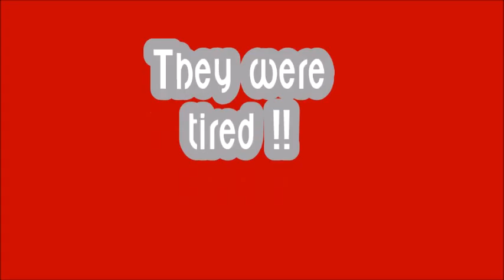Feeding Time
How we feed our puppies at The Dog Resort